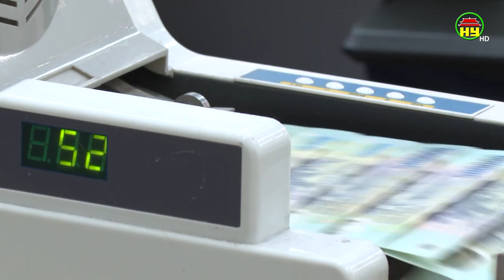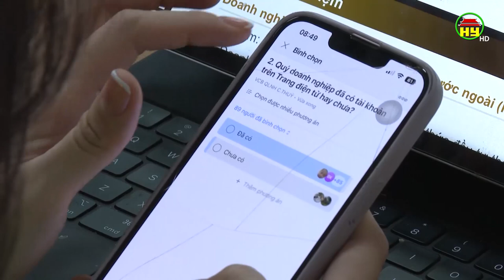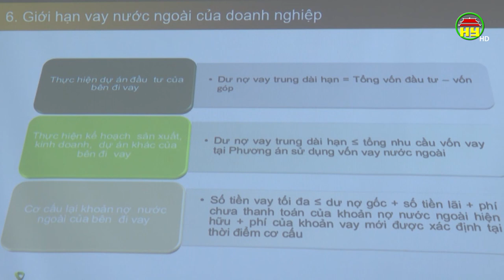Đồng hành cùng doanh nghiệp trong hoạt động ngoại hối